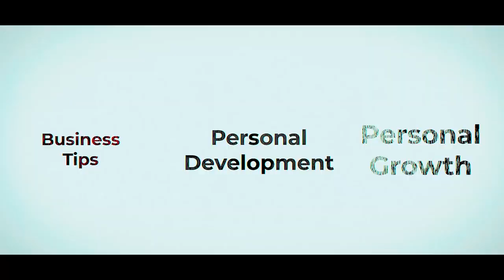Online for College? [Watch this before you decide] | The Jono Show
Hello!
This is Jonathan and I am presenting the differences between online and in-person college classes.  The question we get into today is: Should you attend online classes?

Are online classes making the college experience easier?  Are online classes effective or how we can make online classes effective! In this video, we go over how I believe increased online college options are making the experience different and much more accessible and also flexible for people looking to gain other experiences as well!

I also talk about which type of class is better and why I prefer one over the others.